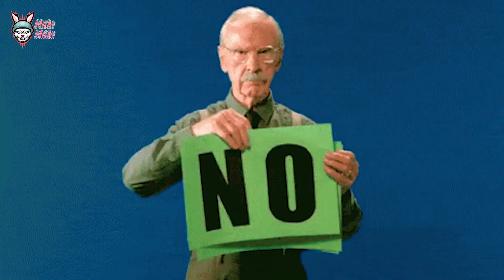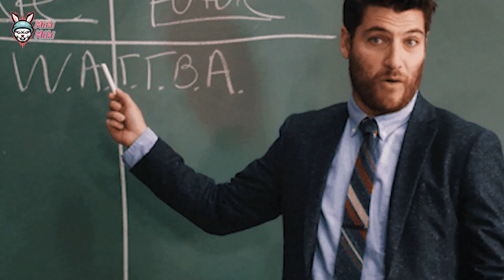University Life Tour | Life in University - Roast | Mithi Mithi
Life of University in Pakistan a funny video.

Game Name► FORTNITE

► I am Making Entertaining & Joy able Reviews Without Using any vulgar or Abusive Language About Pakistani exciting Topics, Tiktok and other Trending Topics. And These Reviews Are Purely Under YouTube Community Guidelines Policies.